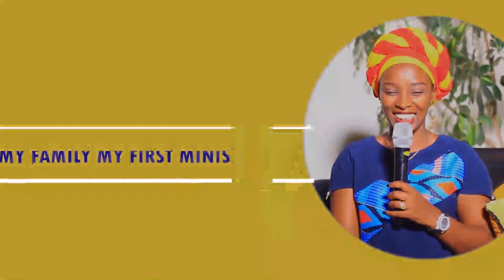ABAKAZANA NA BA NYIRABUKWE /IMIBANIRE/AMATEKA/INAMA NZIZA.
ISIMBI RYA YESU TV twiyemeje gutanga umusanzu mu kubaka umuryango mu ndangagaciro za gi christo, hamwe no gukomeza kwiga (self development) Hari Inama wifuza kutugira cyangwa ubuhamya wifuza gutanga bijyanye n' umurongo wa ISIMBI RYA YESU TV ?  Watwandikira ubutumwa bwa whatsup kuri (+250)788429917.